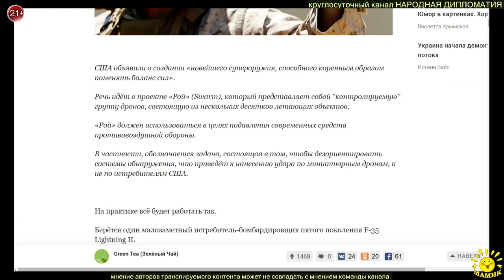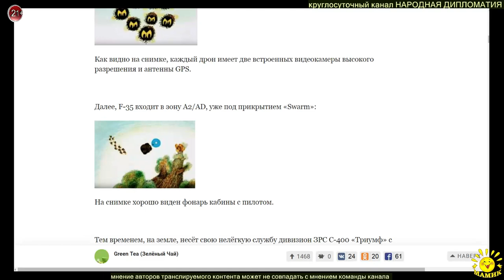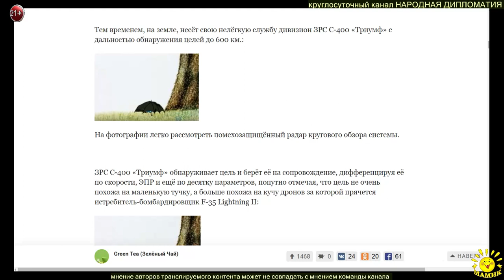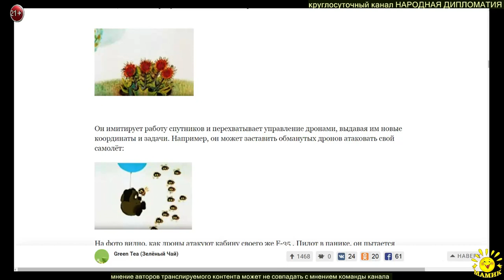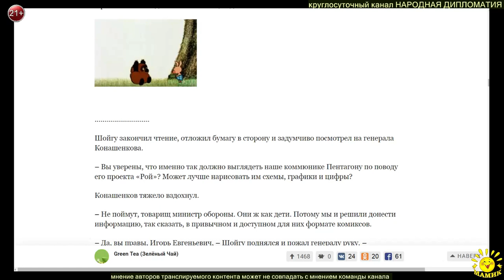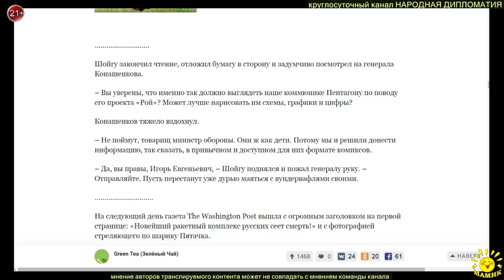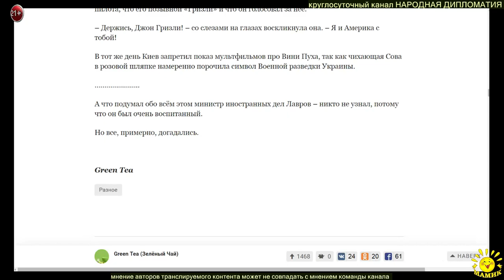Green Tea (Зелёный Чай) "Рой"